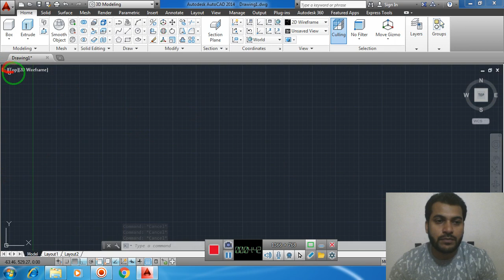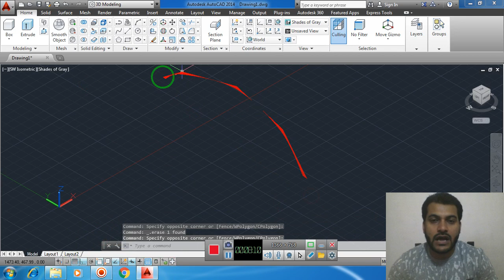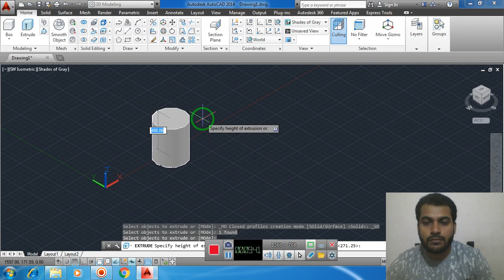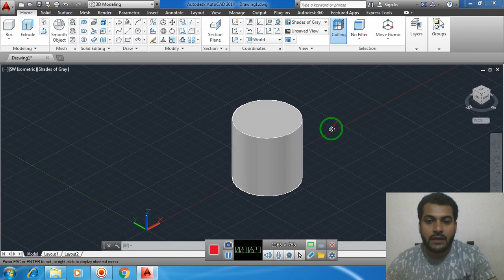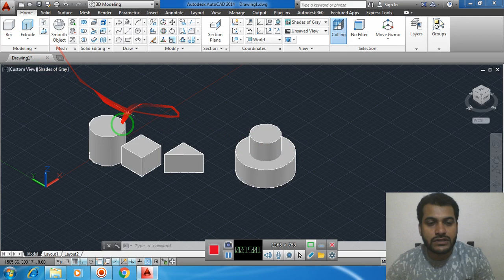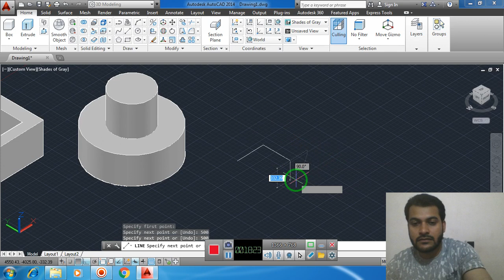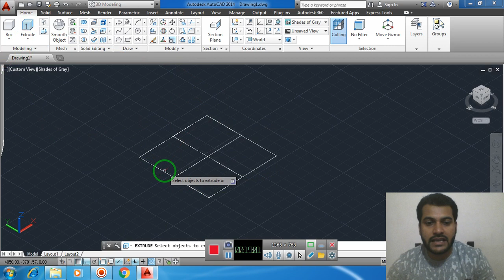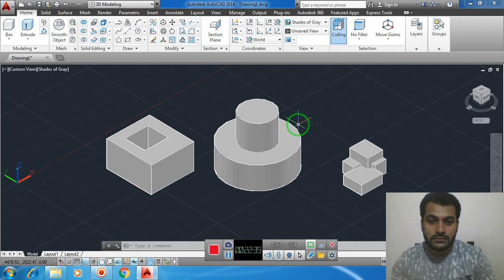Day: 01. Complete AutoCAD 3D for Beginner || Autocad 3D basic Settings, Extrude & Presspull Commands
Hello Dear Students:
In this video series today you can learn AutoCAD 3D Basic settings, Extrude and Presspull Commands of Autocad 3D with theire exercises and Industrial Application as well in upcoming videos you can learn Complete 3D Autocad, for more video subscribe my channel and follow my videos on my channel